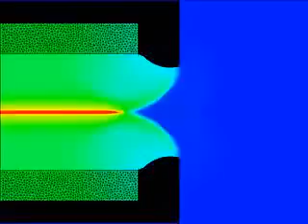Peaches 2 (Read Description Please!)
Edit: Due to WMG screwing up youtube, we had to change the song to One Thing by Finger Eleven. The song used to be Peaches by PUSA. Luckily, the original is availible on Vimeo.com. Link here:

The new and improved version of the Peaches video. We probably added too many special effects, but it was fun!